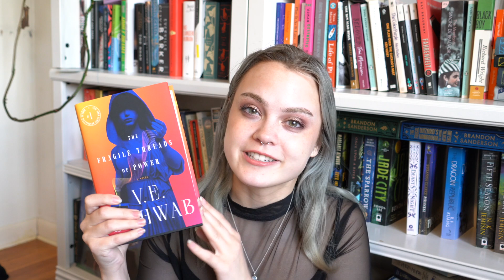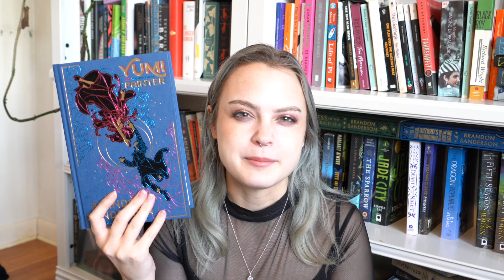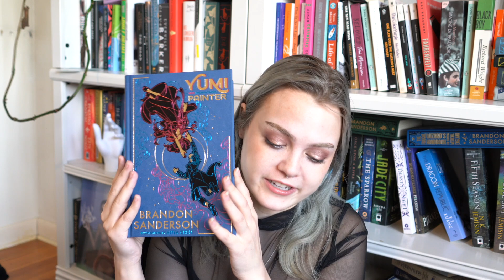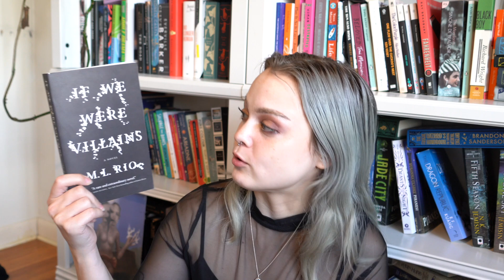Reviewing Every Book I Read in November! (11 Books)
this video is SO overexposed but there was nothing I could do about it im sorry